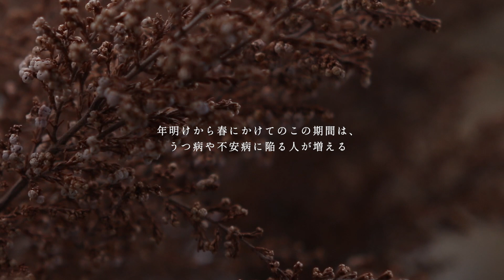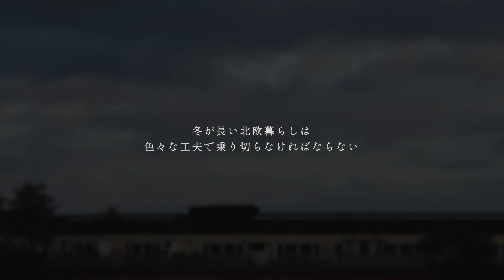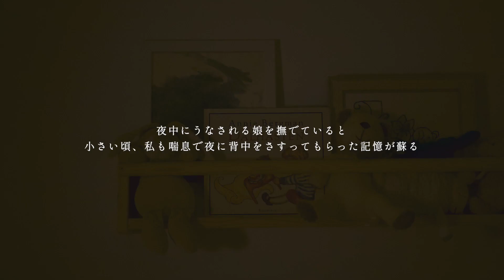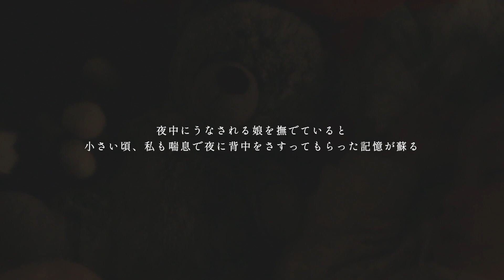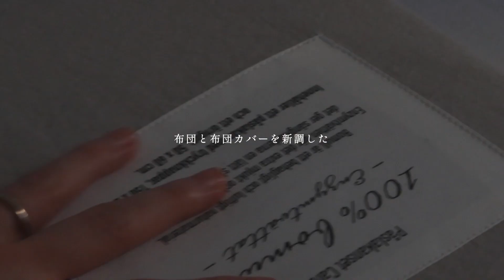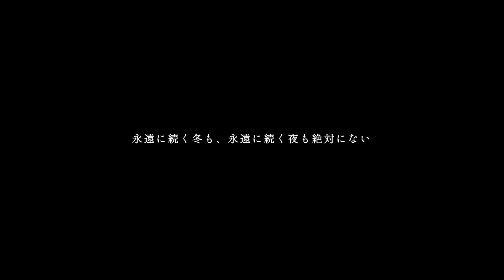【北欧暮らし】冬のおうち時間、小さな光を増やす日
北欧に長期滞在することになったら、暗くて長い冬へ心の準備が必要です。室内での時間が増えるので、模様替えしたり、ホームパーティを開いたり、映画リストを作ったり、冬は自分を甘やかして小さな楽しみを増やそうと対策しています。今回は、白いインテリア作りを心がけました。

Thank you for choosing to watch "Lilladag" out of many channels on yt.
some soothing daily records of my scandinavian life with my little daughter :)